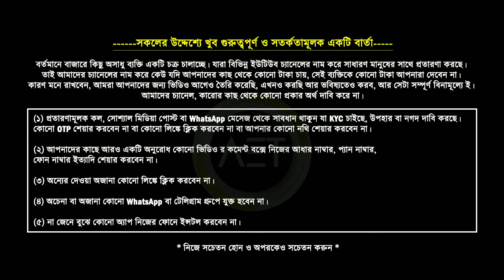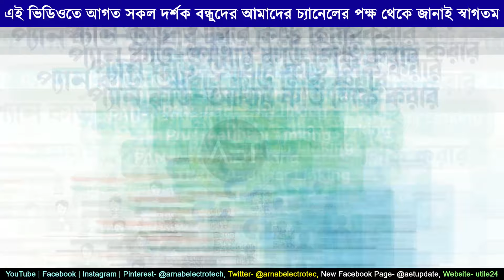প্যান-আধার লিঙ্কের সময়সীমা বাড়ল | PAN-Aadhaar Linking Date Extended | PAN aadhaar link last date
How to link pan with aadhaar free | PAN aadhar link online 2023 | Aadhar pan card link last date

About this video:
In this video we've discussed about latest official notification published by CBDR regarding PAN - Aadhaar linking.
Related Keywords-
প্যান-আধার লিঙ্কিংয়ের শেষ তারিখ
pan card aadhaar card link last date
Is it compulsory to link Aadhaar with PAN?
PAN-Aadhaar Linking  Extended Date
Who is exempted from linking Aadhaar with PAN?
Is NRI not required to link Aadhaar with PAN?
What happens if PAN and Aadhaar card are not linked?
What is the effect of not linking PAN with aadhar?
পান আঁধার লিংক স্টেটাস
প্যান কার্ড আধার কার্ড লিংক লাস্ট ডেট
How to link Aadhaar with PAN card online step by step
পান আঁধার লিংক অনলাইন
pan aadhaar link nsdl
pan aadhaar link check
aadhaar-pan link last date penalty
pan aadhaar link news hindi
is it mandatory to link aadhaar with pan for non taxpayers
income tax
e filing
how to link pan with aadhaar free of cost
how to link pan with aadhaar free online
how to link pan with aadhaar free
how to link pan card with aadhar free
how to link your pan card with aadhar card free
how to link pan card to aadhar card free in bengali
how to link pan card to aadhar card free online
how to link aadhaar card with pan card online 2023 free
how to link pan with aadhar without paying 1000
প্যান আধার লিঙ্ক চেক
প্যান কার্ড লিঙ্ক
Aadhar card PAN card link apps
আধার কার্ড চেক